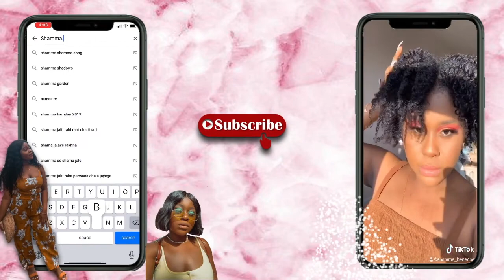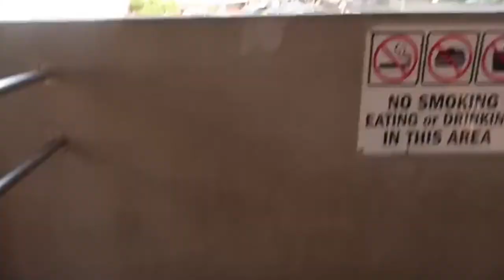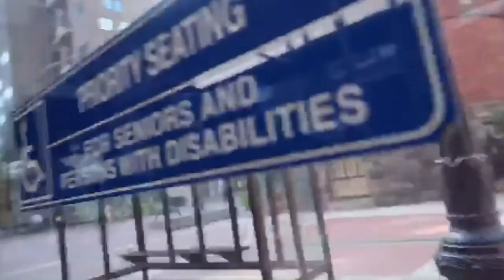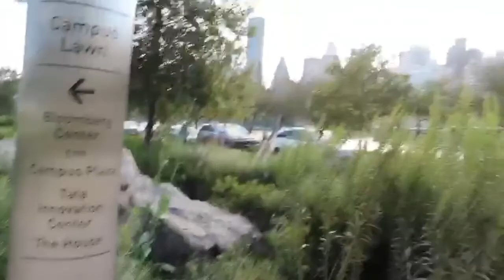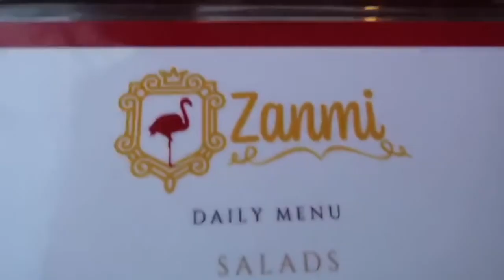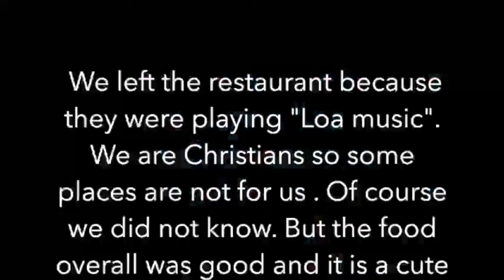A FUN DAY IN MY LIFE VLOG : Visiting Roosevelt Island, almost died on that TRAM| SHAMMA BEE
Hey Loves,
Come with me as I spend my day at Roosevelt island, amazing city views, and this cool sunflower staircase. I hope you guys enjoy this vlog.

Roosevelt Tram: Entrance 59th and Second Avenue! Regular MetroCard fare ($2.75)
Restaurant: Zanmi ( Haitian Cuisine ). On Nostrand Avenue and Hawthorne.

Outfit:
Shorts: Shein
Sandals: Shein
Bag: Shein
Earrings: Shein
Top: Shein
Hair: @therealdollyb on Instagram

SHALOVE7

SHAMMA_BENECHE

Sub count: 357 Babes
XOXO